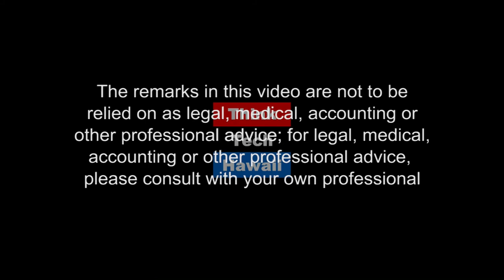Revitalizing America - Changing the Nation with National Service